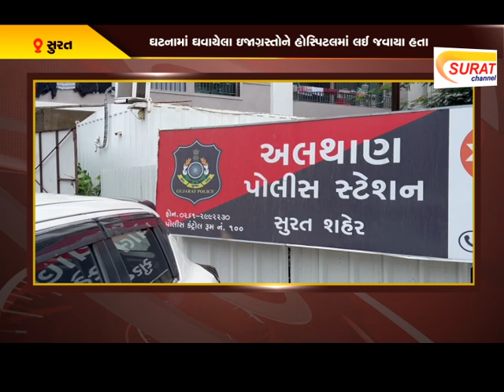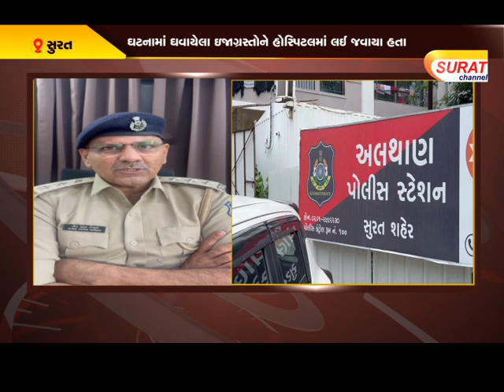વેસુમાં મોડીરાત્રે ઓડીના પીધેલા ચાલકે ૮ બાઈકને આડેધડ ઉડાવી